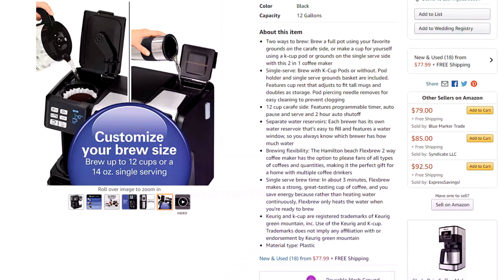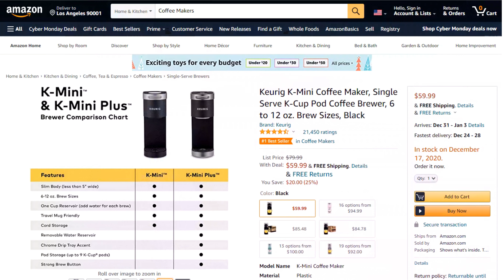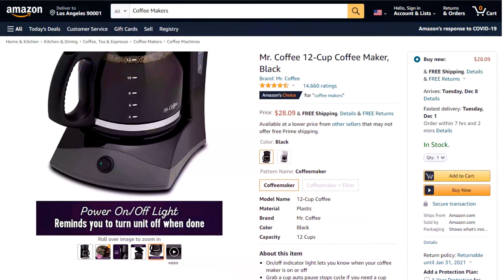List of 5 Best Selling Coffee Makers in United States Based on 10,000+ Customer Ratings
Here we are listing the best selling Coffee Makers which has minimum 4 star ratings and 10,000 customer ratings in United States.

1) Hamilton Beach 49976 FlexBrew Coffee Maker, Single Serve & Full 12 Pot, Compatible for K-Cup Pods or Grounds, Black
2) Mr. Coffee 12-Cup Coffee Maker, Black
3) Cuisinart Stainless Steel Thermal Coffeemaker, 12 Cup Carafe, Silver
4) Keurig K-Mini Coffee Maker, Single Serve K-Cup Pod Coffee Brewer, 6 to 12 oz. Brew Sizes, Black
5) Keurig K-Elite Coffee Maker, Single Serve K-Cup Pod Coffee Brewer, With Iced Coffee Capability, Brushed Silver